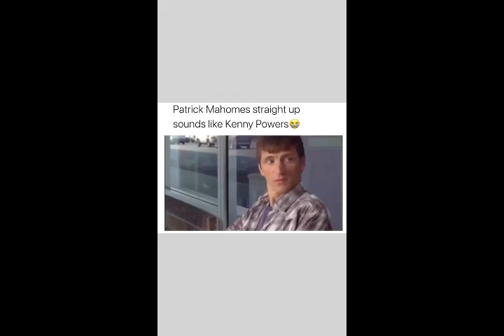Patrick Mahomes Sounds like Kenny Powers